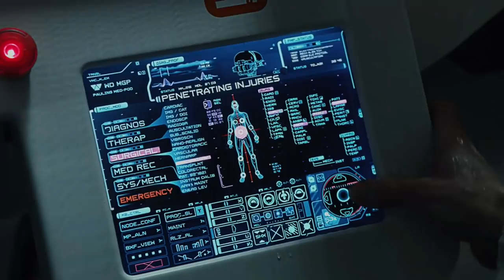10 Grotesque Black Liquid Pathogen Mutations From Alien Universe- Explored - The Mysterious Goo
The Black Liquid or Chemical A0-3959X.91 – 15 was essentially a living and mutable organic compound created by the Engineers to transform organisms into violent beasts. It is made up of millions of microscopic organisms that can act as both a live giver and destroyer of life. The Black Liquid can fuse with other organisms’ biochemical structures to change them on molecular and genetic levels. It is believed that the Engineers created the Black Liquid as a bioweapon and that the Xenomorphs were an extension of this bioweapons program. Because of its extremely volatile and hostile nature, the Engineers used to store the liquid in various Steatite Ampules. Naturally, there have been various creatures that were formed due to exposure to the black liquid; most of these have turned out to be aggressive and hostile in nature, which kills anything in sight.
It is largely unknown when exactly the black liquid was created, but it is safe to assume that Engineers have been using it for thousands of years. Sometimes a couple of millennia back, Engineers came to LV 223 so that they could unleash the pathogen on Earth to wipe out the population. But before that could happen, the Engineers themselves got exposed to the black liquid, and most of the Engineers who planned to wipe out humans got destroyed themselves. Many years later, in 2093, USCSS Prometheus landed on LV 223 to find clues about the origin of humanity and the existence of the Engineers. On LV 223, all of the Prometheus crew members died, except Elizabeth Shaw and the synthetic David. The only Engineer who had survived the exposure to the black liquid also died when he got impregnated by a Trilobite, an event that led to the creation of Deacon. Shaw and David left on another ship for the Engineer homeworld and upon reaching the planet, he deployed ampules filled with the black liquid on the unfortunate Engineers, who got petrified and died. At the same time, other organisms became aggressively hybrid predators who attacked anything that moved.
David invested several years into studying the black liquid and its effects on life forms. He concluded that the chemical A0-3959X.91 – 15 or the black goo or black liquid essentially served as a bioweapon that had the capability of exterminating any and all fauna. Once exposed, the black liquid would go on to change the genetic makeup and rewrite the DNA of the infected organism, making the organism extremely aggressive and nearly mindless. For instance, Fifield, a crew member of USCSS Prometheus, became violent and strong after exposure to the liquid and died only after taking heavy damage from gunshots, flamethrowers, and being run down by an RT Series Group Transport. Furthermore, the pathogen mutated several worm-like organisms in and around the Engineer temple, turning them into Hammerpedes. Like Xenomorphs, these creatures had acidic blood and, in addition, they could regenerate severed body parts. Charlie Holloway had sex with his partner Elizabeth Shaw after getting exposed to the black liquid. The exposure not only mutated Holloway but also altered the genes of Shaw, who got pregnant with a Trilobite despite the fact that she was barren. But since Shaw didn’t experience any more mutations, it can be safely said that the black liquid only changed her reproductive system.

0:00 Intro
6:05 Trilobite
8:30 Deacon
10:42 Mutated Human (Sean Fifield)
12:45 Mutated Worms (Hammerpede)
14:28 Elden
16:46 Mutated Yautja
19:10 Mutated Engineer
21:09 Mutated Fish
21:42 Mutated Plant Life